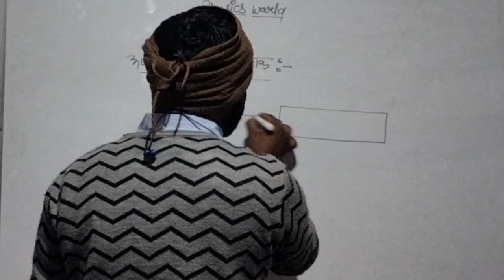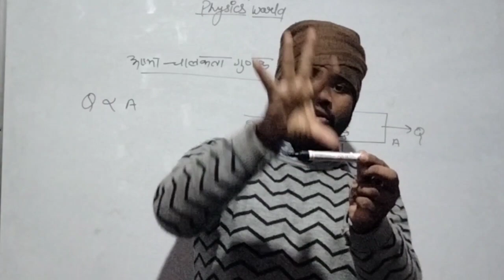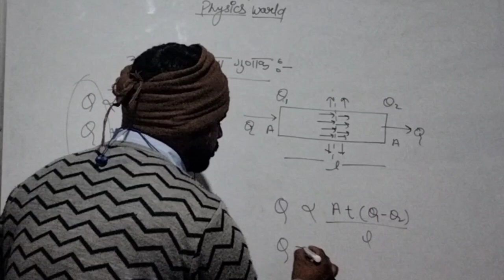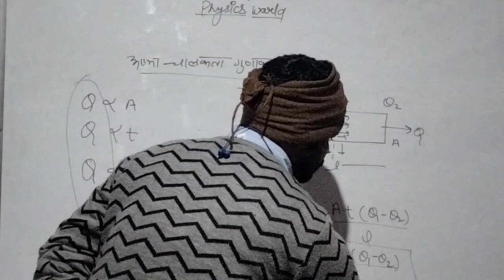ऊष्मा चलकता गुणाक 11 फिजिक्स स्पेशल